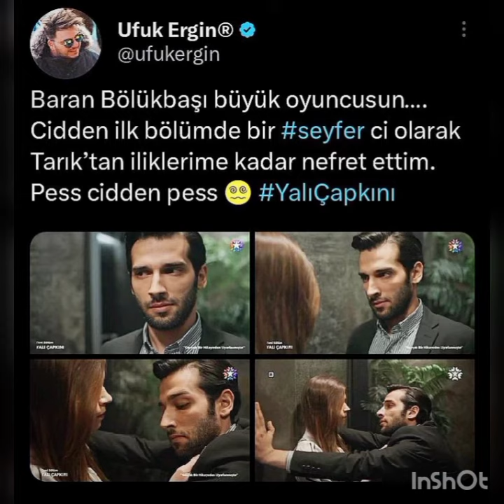Yalı Çapkını 29 Bölüm kamera arkası görüntüleri geldi